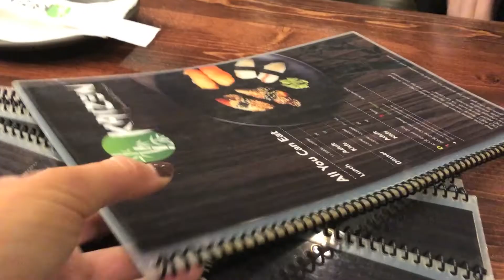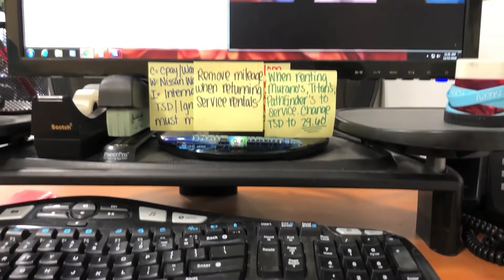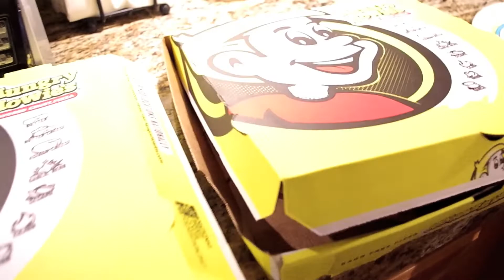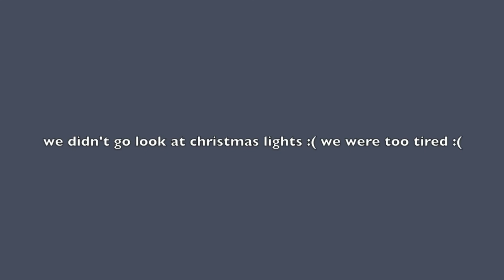SUSHI & FOUR PUPPIES! vlogmas day 16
Come hang with me on social media!